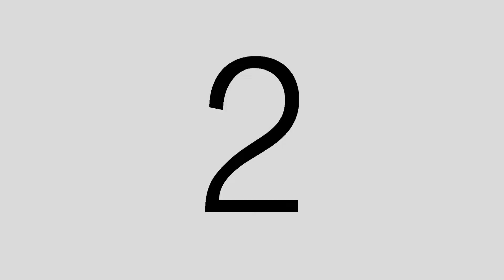TRAILER BARULAH BRO! by KHAIRUL SYAFIQ ZAINI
SAKSIKAN DI MINI CINEMA KKTM REMBAU PADA 2 JUN 2017